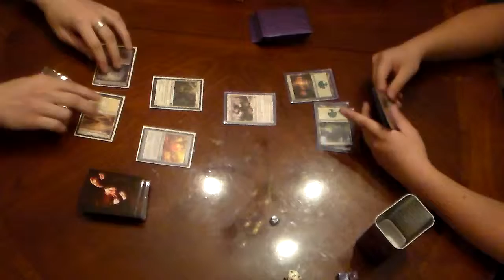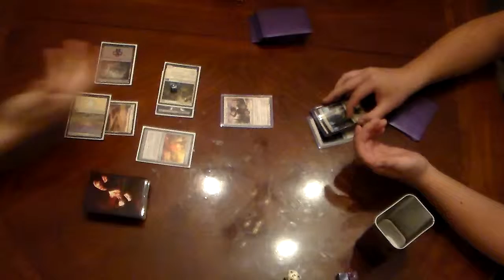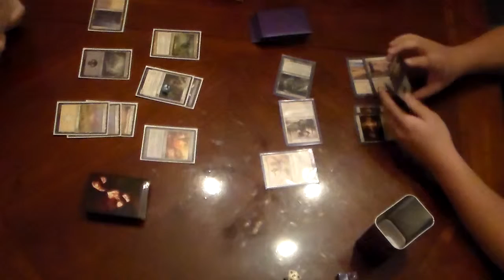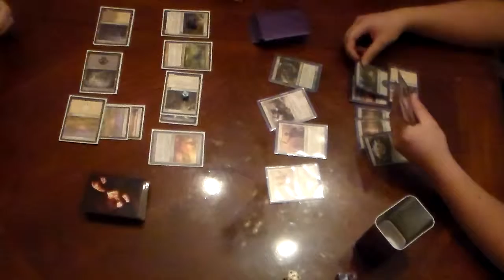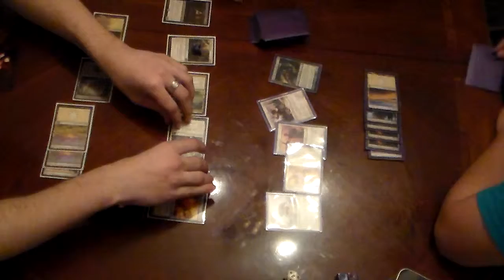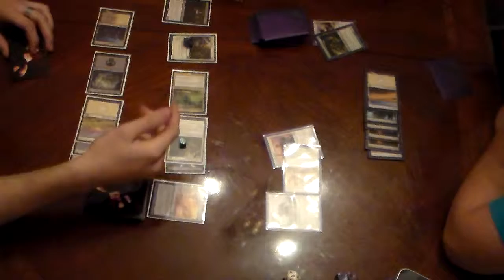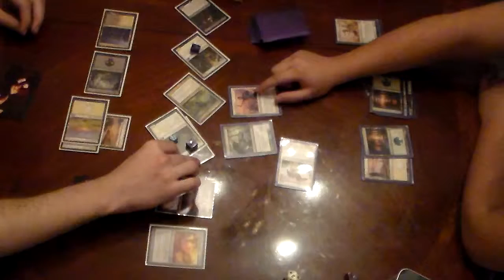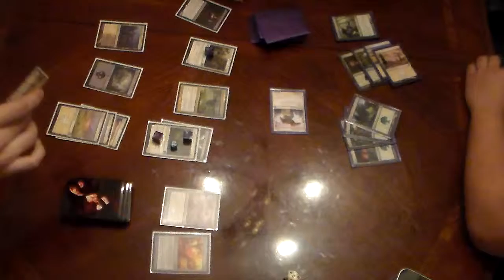Magic the Gathering - White/black vs white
Here's another video for all of you awesome card gamer, due to me not uploading a lot of these out I let another out as quick as possible so sorry again but life and school also technology is hard to deal with but I hope you enjoy it.
Also i explained in the last magic video of why the decks aren't named so if you haven't seen that go see it right now.